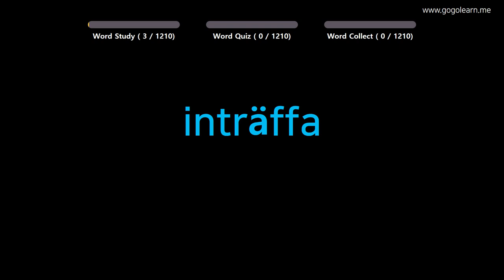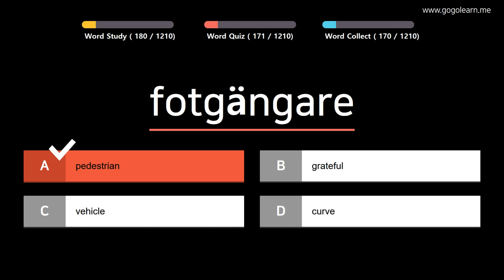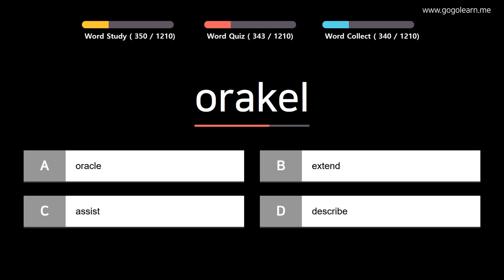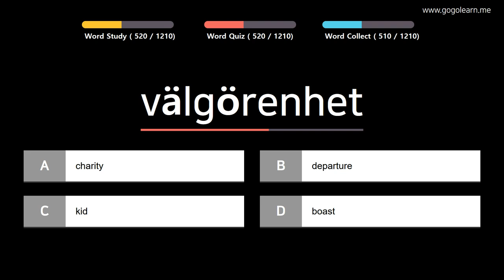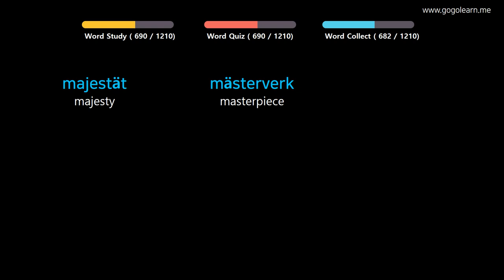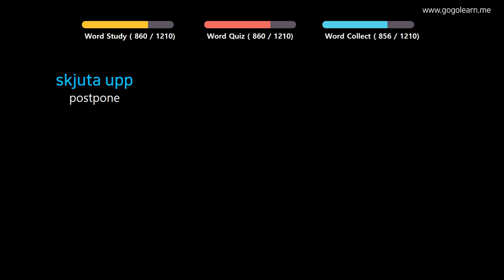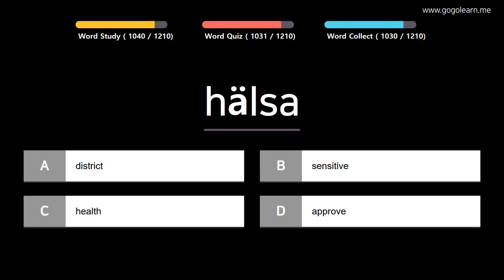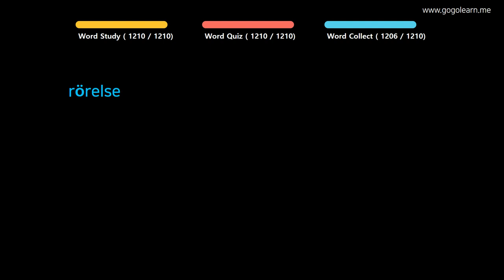Learn Swedish |Part 3: Swedish Vocabulary Easy To Learn | Golearn